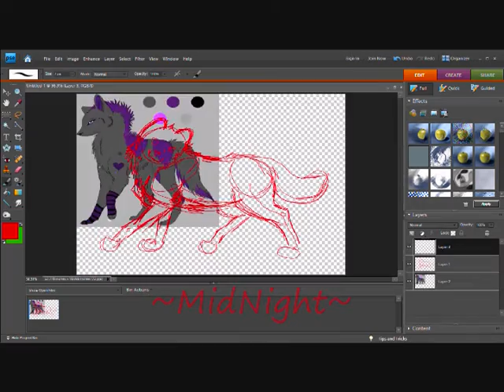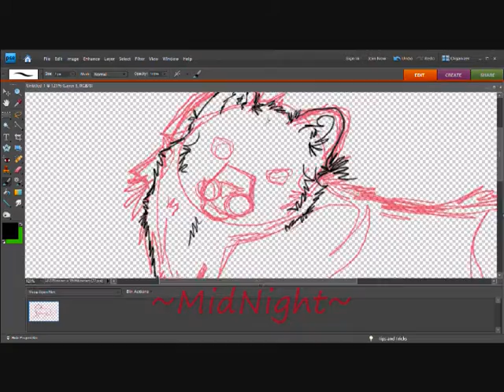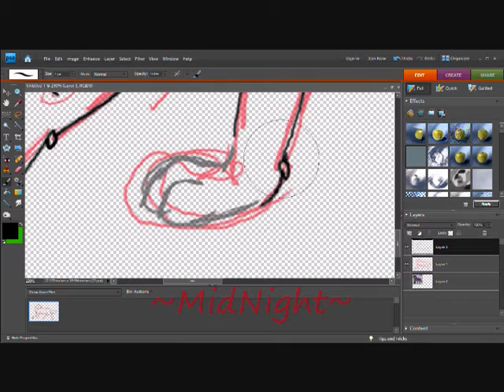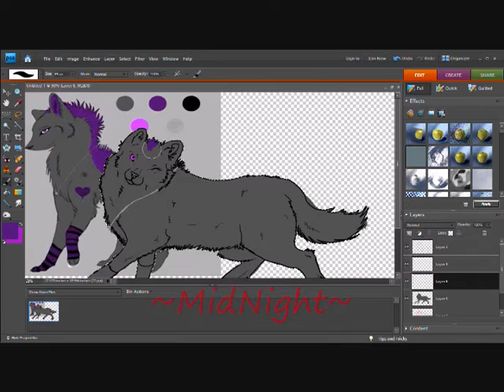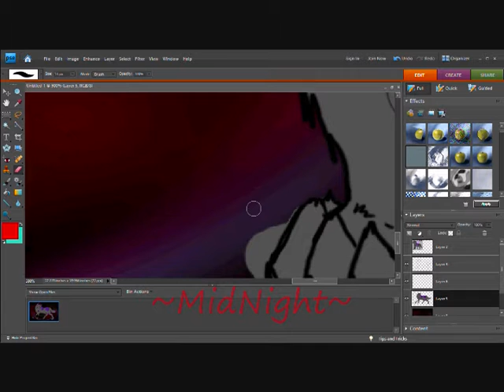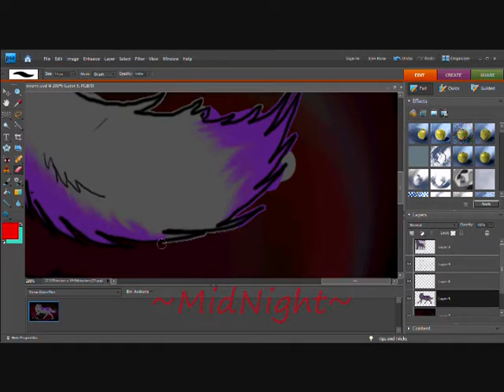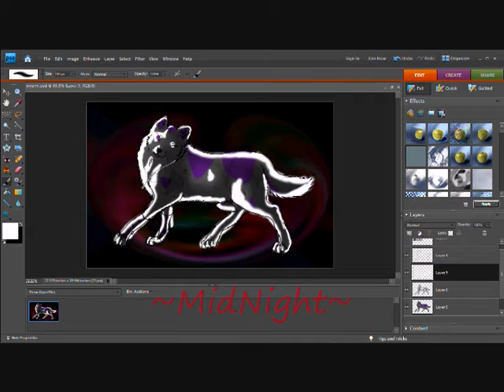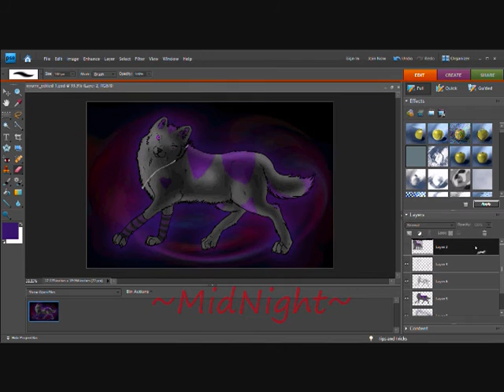xXxNyomixXx speedpaint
speedpaint fer my bff - xxxnyomixxx and this is her character nyomi (i do not own) annddd ya. i do not claim audio but the puc is mine ^.^